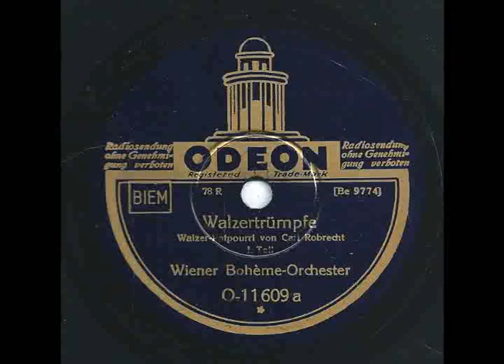Walzertrümpfe Wiener Bohème Orchester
Odeon O-11 609
Matrizen. Be 9774 & Be 9775
1932